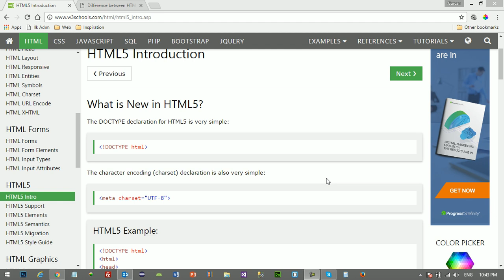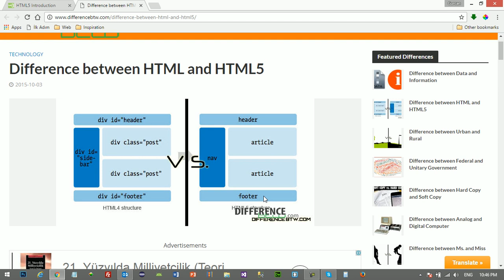Web Tasarımı Dersleri : HTML5 - Ders 12: HTML5 Giriş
HTML Dersleri - Ders 12: HTML5 Giriş

Merhaba bu derslerimizde Web tasarımının temel ögesi olan HTML ( Hypertext Markup Language ) hakkında konuşacağız.

Bu dersimizde HTML5 üzerine bir giriş konuşması yaptık. HTML5 ile gelen yeni özellikler, HTML5 medya desteği, oluşturulan sayfa yapısında oluşan farklılıklar üzerine konuştuk.